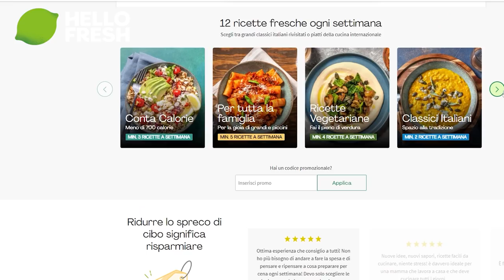...POI HANNO GUARDATO TWILIGHT /Gli assassini PIÙ GIOVANI della Gran Bretagna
► Fai clic sul link o usa il mio codice HELLOOCCHIO per provare Hello Fresh e per avere 65 € di sconto per le prime 3 box